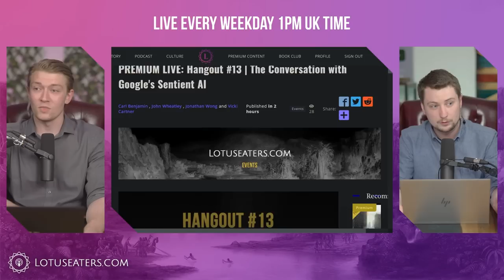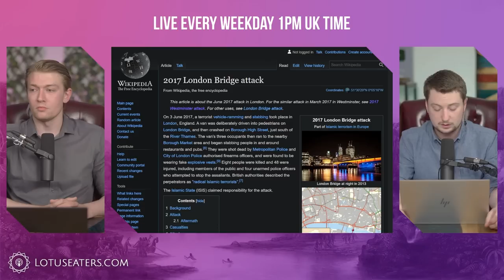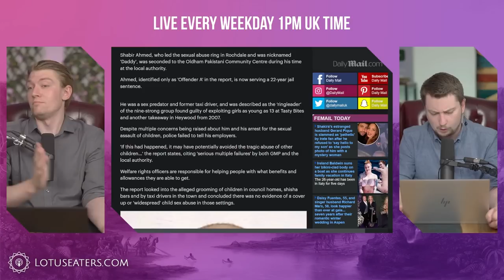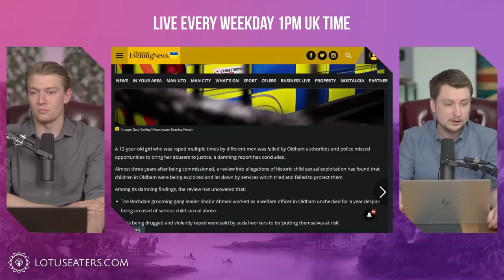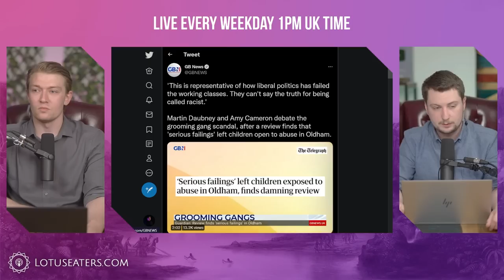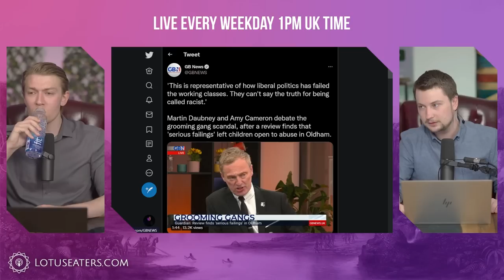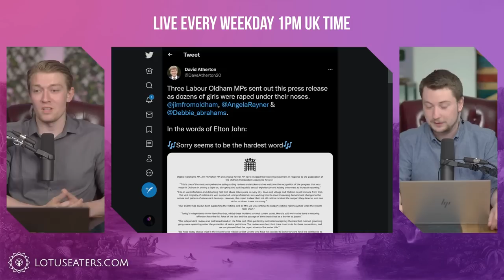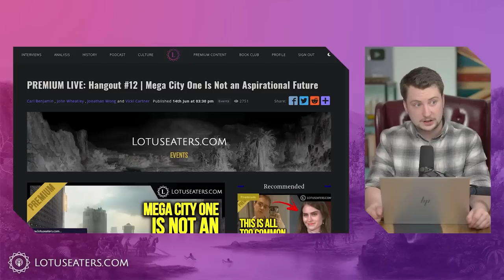Martin Daubney Calls a Spade, a Spade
The Conversation with Google's Sentient AI